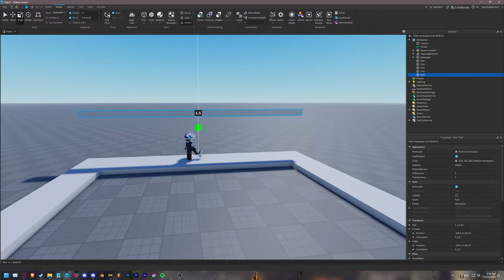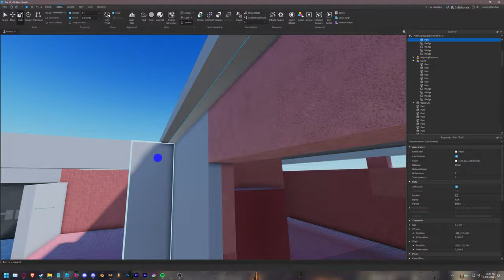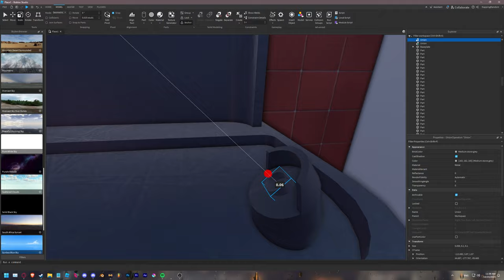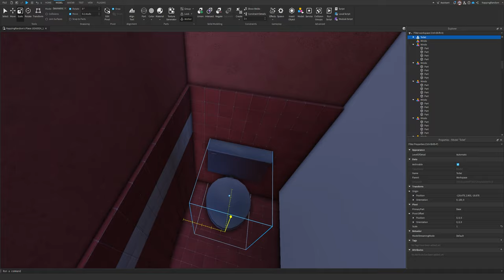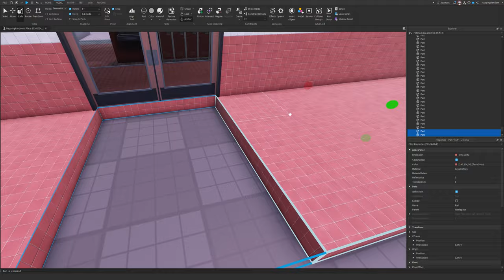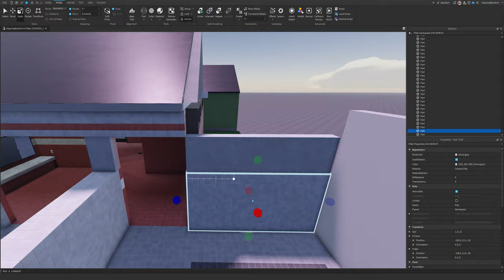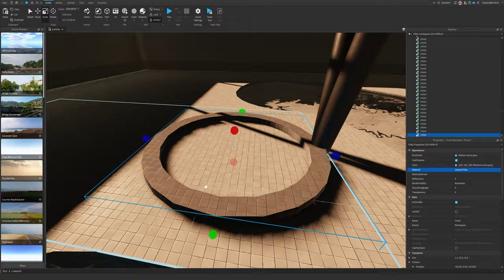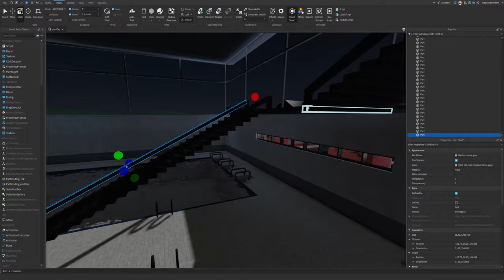the COOL zone: Pool Day Speed Build for Sleeping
this a 2-3 day build speed up 14x. don't expect much editing its crappy and lame
30:25 is the final results